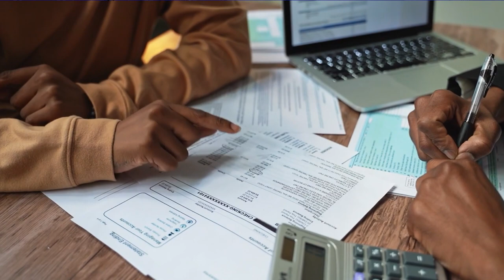The story of a Dinky Agent who killed hundreds of young men trying to get to Europe | Bagga Facts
ایک ایسے ڈنکی ایجنٹ کی کہانی جس کے ہاتھوں یورپ جانے کی کوشش کرنے والے سیکنڑوں جوانوں کی زندگیاں چلی گئیں